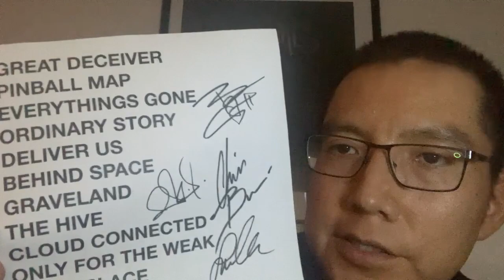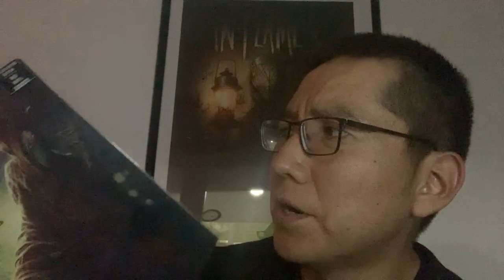In Flames & Havok At Navajo Nation Metal Fest Dii' - Window Rock AZ 11/18/23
In Flames & Havok headlined the Navajo Nation Metal Fest Dii' (4) on November 18, 2023 at Window Rock, AZ.  The NNMF also included 25 indigenous bands.  This video is a review of my experience along with clips of the bands.

In Flames Intro 00:00-00:56
My Intro 00:57-02:42
Celestial Exile 02:43-03:22
Narbona 03:23-04:12
Salvations Lost 04:13-05:00
Morbid Justice 05:01-05:39
IISNAAHI 05:40-06:39
Tribus 06:40-07:25
Await The Dawn 07:26-07:56
Graves Of The Monuments 07:57-08:55
Alliance 08:56-10:27
Hell Throne 10:28-12:11
Signal 99 12:12-13:27
Sage Cornelius 13:28-14:30
Under Exile 14:31-15:42
Havok 15:43-19:02
In Flames 19:03-22:53
In Flames Meet & Greet 22:54-23:20
Closing Comments 23:21-26:22